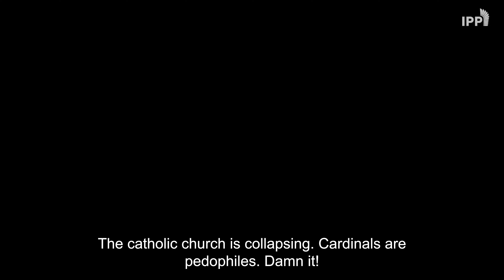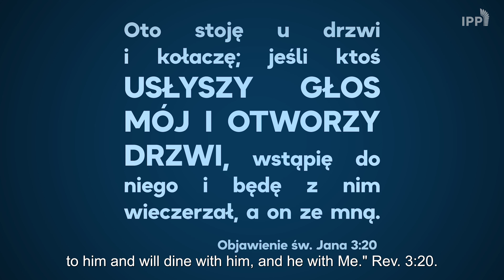Civil War czy Czas Apokalipsy?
⚫️Czy widziałeś już film CivilWar?
⚫️Porównaj go z filmem animowanym "Czas Apokalipsy" na podstawie ostatniej księgi Biblii
⚫️Wyraź swoją opinię w komentarzu 👇
⬛️Akcja filmu toczy się głównie podczas Apokalipsa. Bohater jest świadkiem przymusowego chipowania ludzi, totalnej inwigilacji i terroru ze strony władzy. Poznaje także Antychrysta – globalnego politycznego przywódcę, który staje na czele rządu światowego. Po pewnym czasie Bohater zostaje schwytany…
Muzyka: myuu

2. Odkryj, kim jest Jezus